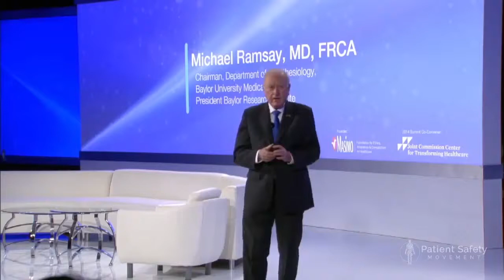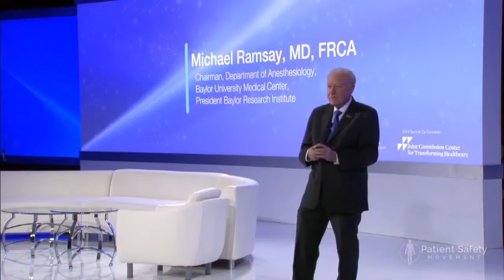Stay Safe in the Hospital: A Doctor's Advice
Dr. Michael Ramsay, MD, Chairman of the Department of Anesthesiology and Pain Management at Baylor University Medical Center shares how he avoided medical errors when he was a patient undergoing emergency surgery.